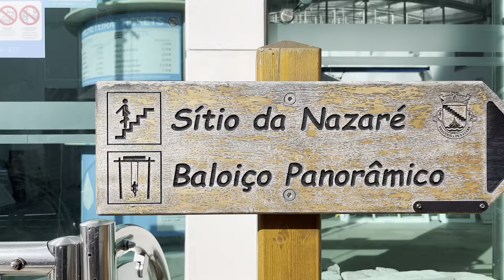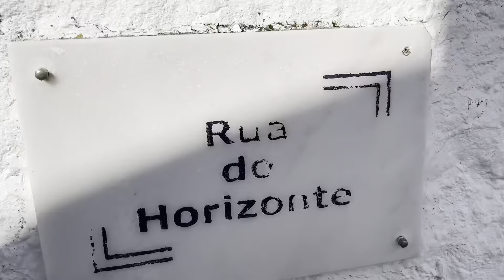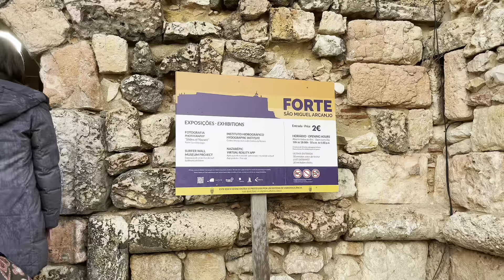Fui Conhecer NAZARÉ/Portugal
Sem dúvida o lugar mais incrível que conheci em toda minha vida, nunca imaginei que sentiria a paz de espírito e sentimento de liberdade em um lugar.
Nazaré sem é surreal!!!